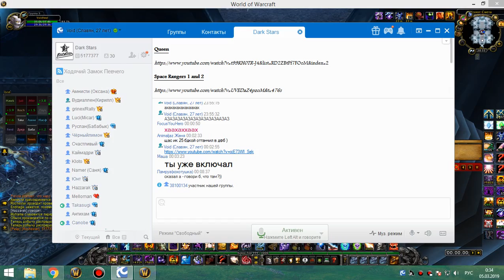1я часть цлк 25г шп-хприст 04 03 19